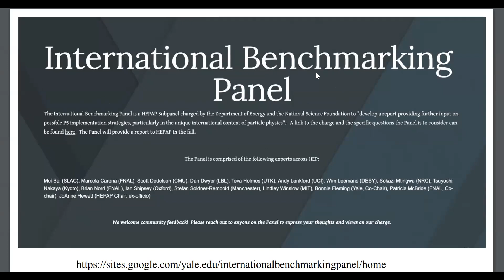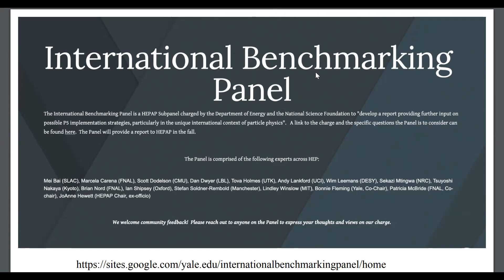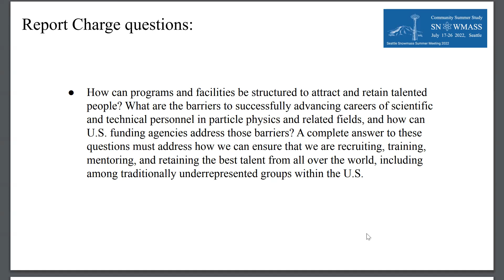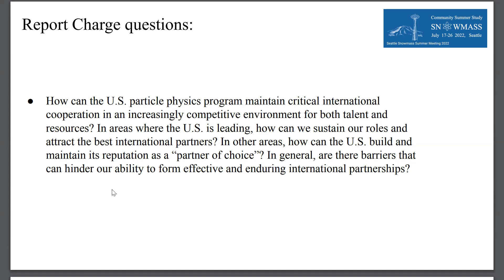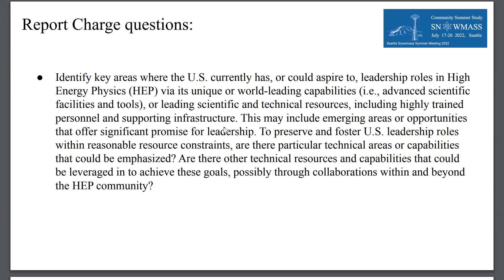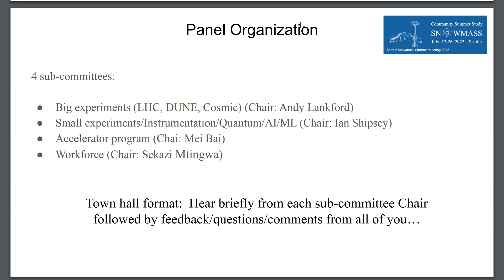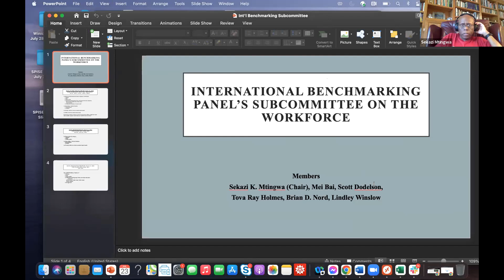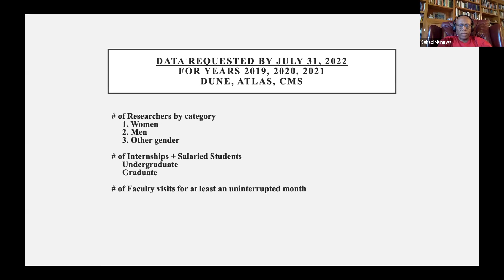Townhall: International Benchmarking (HEPAP subpanel)